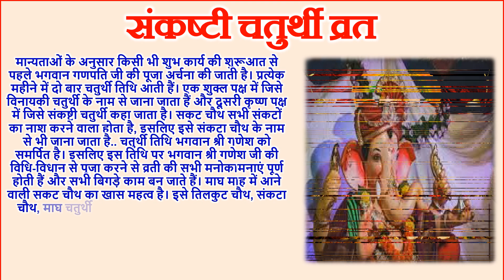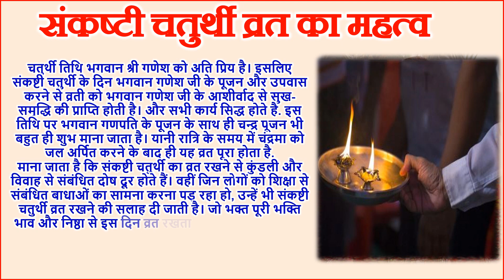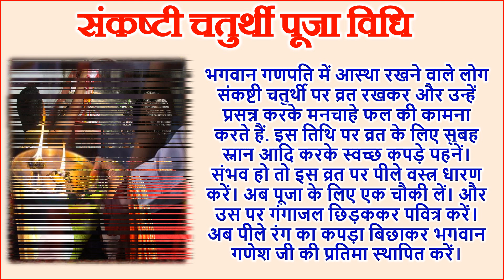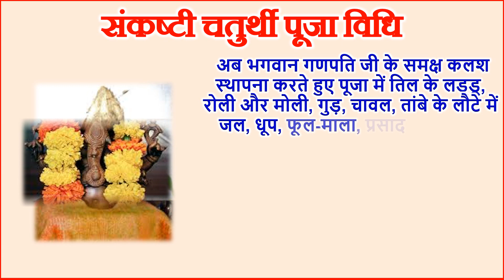Sankashti Chaturthi 2022 | सकट चौथ 2022 कब है | Til Chauth 2022 | सकट चौथ व्रत पूजा विधि | तिल चौथ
पंचांग के अनुसार, साल 2022 माघ मास के कृष्ण पक्ष की चतुर्थी तिथि 21 जनवरी दिन शुक्रवार को पड़ रही है. इस वीडियो में आपको सकट कब है 2022 संकष्टी चतुर्थी कब है 2022 संकष्टी चतुर्थी 2022 पूजा के शुभ मुहूर्त तिलकुटचौथ 2022 संकष्टी चतुर्थी व्रत 2022 सकटचौथ व्रत 2022 की पूजा विधि संकष्टी चतुर्थी महत्व और 2022 में संकष्टी चतुर्थी कब है संकष्टी चतुर्थी 2022 शुभ-मुहूर्त संकष्टी चतुर्थी पूजा विधि गणेश चौथ व्रत कथा आदि के बारे में जानकारी बताई गयी है.